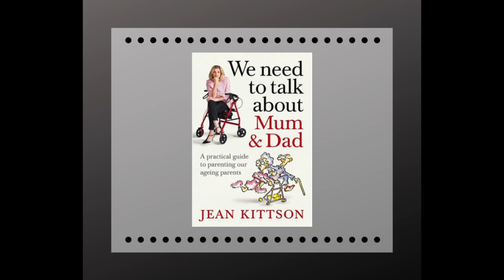Book Trivia with Jean Kittson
Performer, comedian and author of 'We Need to Talk About Mum and Dad' Jean Kittson dropped by Booktopia HQ to take on the book trivia challenge. Is she about to make Booktopia history?